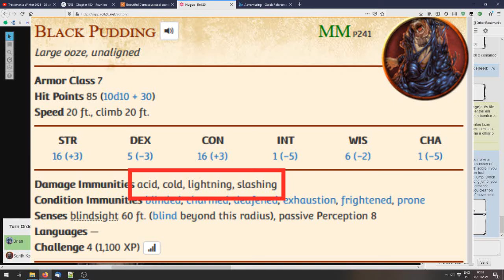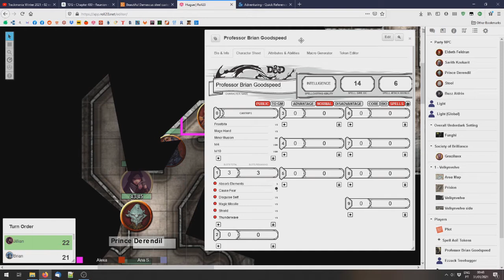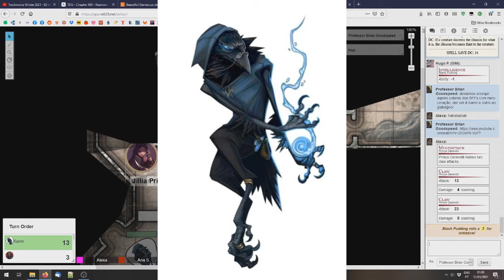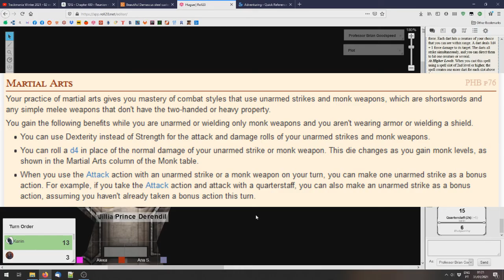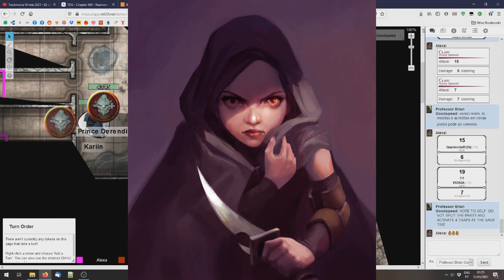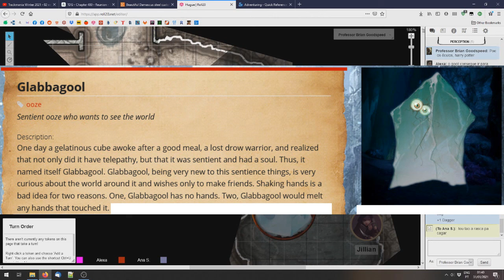Out of the Abyss Tuga 8 - Separados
DM: Hugo
Alexandra: Kariin
Ana: Jillian
David: Professor Brian

Soundtrack:

Cocktail Shakers - Girl From Petaluma

Spellbound Studios - Lincoln